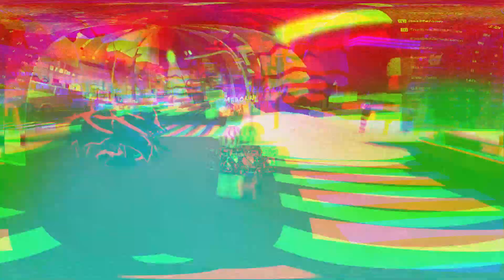*NEW* WORKING ALL CODES FOR FUNKY FRIDAY IN 2023 FEBRUARY! ROBLOX FUNKY FRIDAY CODES